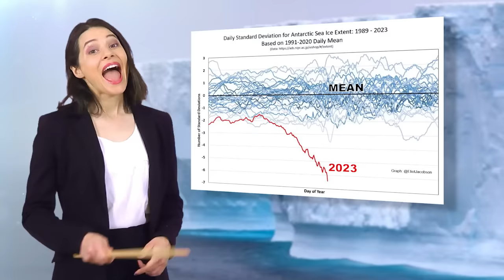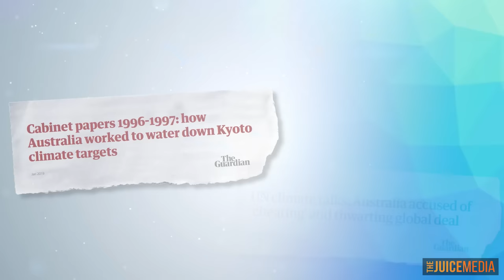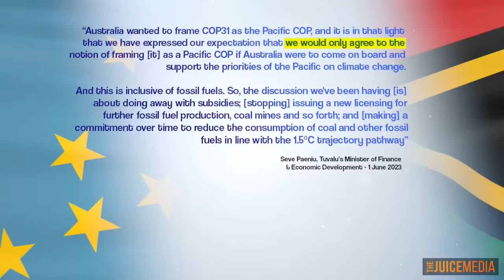Honest Government Ad | COP31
The Australien Government made an ad about its bid to host the 2026 UN Climate Summit (COP31) with the Pacific, and it’s surprisingly honest and informative

🔹 Climate Council, “Does Australia Deserve to Host UN Climate Talks with Pacific Nations”

👉 CREDITS
🔹 Produced by Patrons of The Juice Media
🔹 Written by Giordano for The Juice Media
🔹 Voice by Lucy
🔹 Captain Planet animation by Brent Cataldo
🔹 Thanks to Aida, Eva, Dbot, Marie & Michael, and all the Indonesian and Pasifika folks on Facebook who helped us with translation of swearwords :)